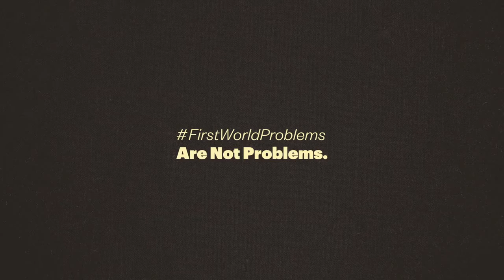Water Is Life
Một thông điệp đầy tính nhân văn được đưa ra trong quảng cáo này. Đó là thay vì phàn nàn với những vấn đề nhỏ nhặt như mạng Internet không truy cập được hay những chiếc áo bốc mùi, bạn nên biết rằng ở đâu đó trên thế giới, người ta thậm chí còn không có đủ nước để tồn tại.